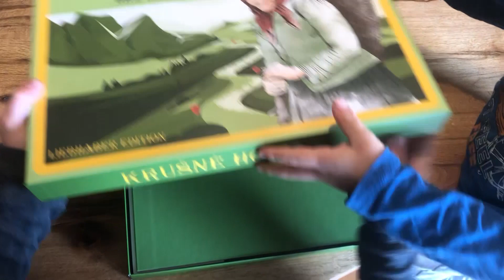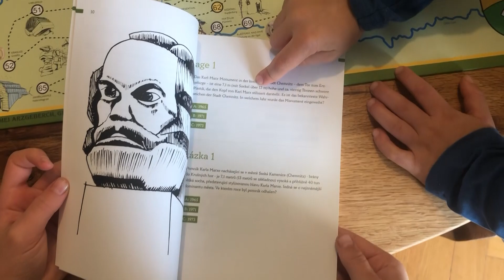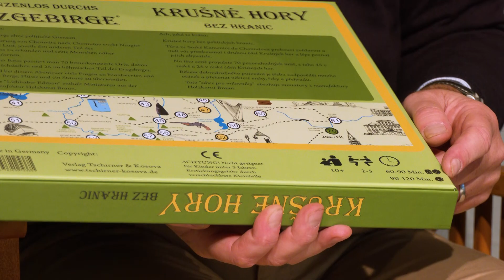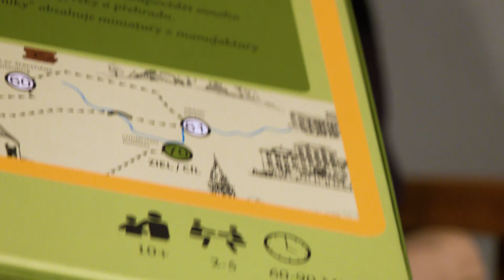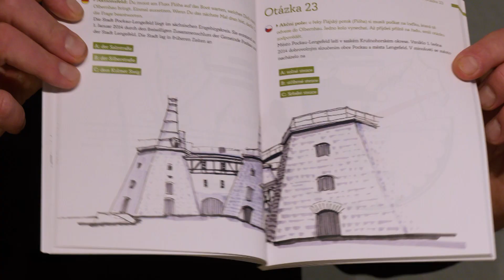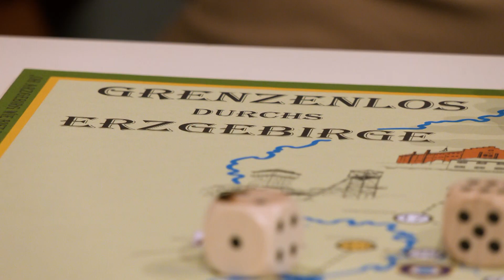Neues Spiel: Grenzenlos durchs Erzgebirge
Ein neues Brettspiel will dem Spieler das Erzgebirge bekannter machen. Ohne Grenzen erfährt man mehr über die Region zwischen Chemnitz und Chomutov (Komotau).